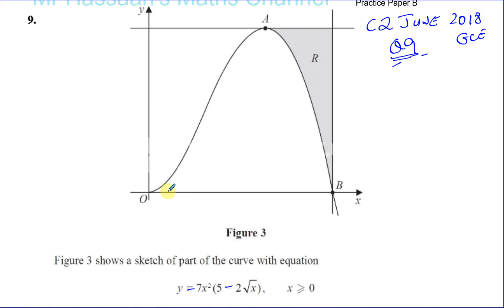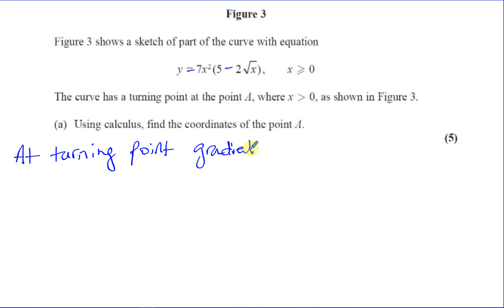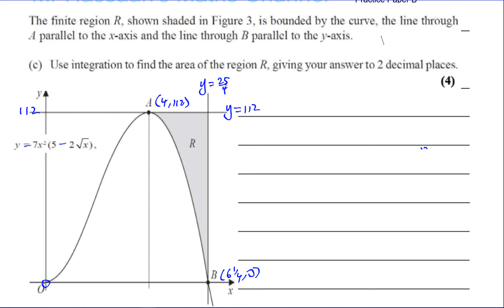EDEXCEL GCE C1 JUNE 2018 Q9 Turning Points, Area under curves